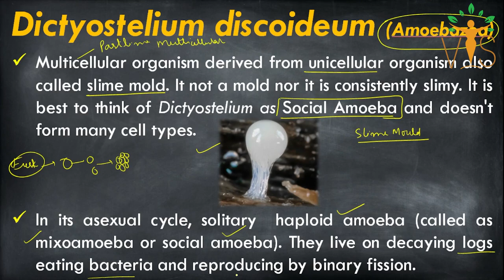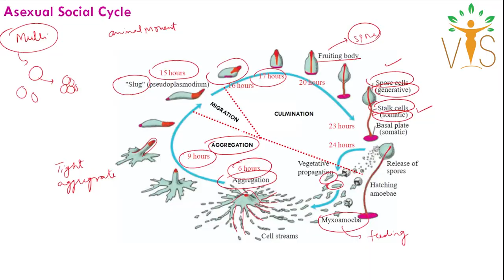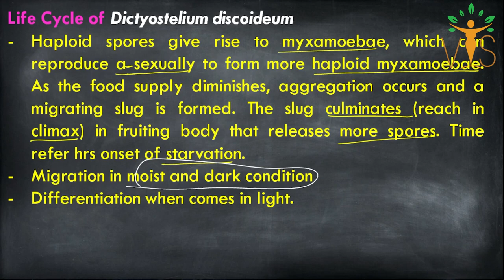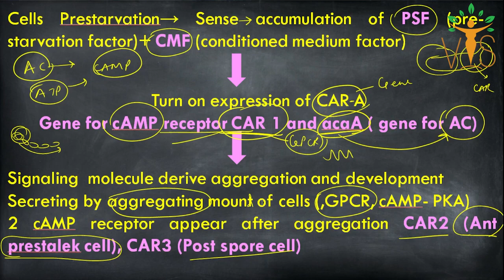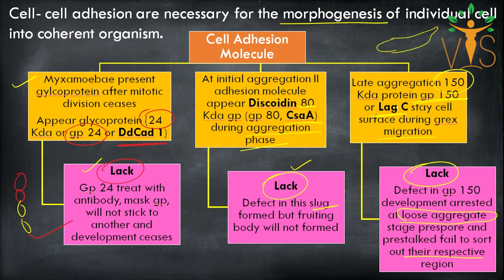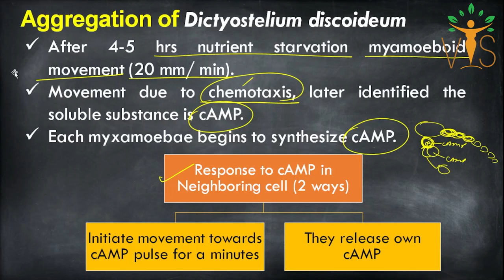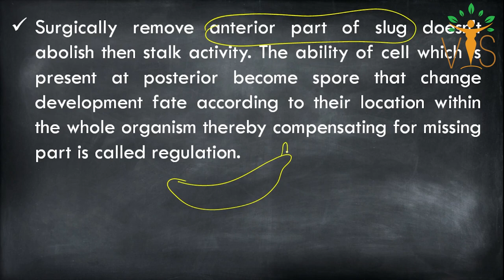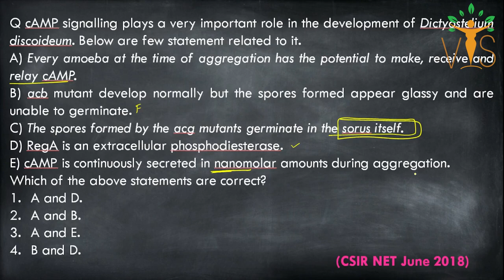Dictyostelium discoideum | Aggregation & Differentiation | Slime Mold | Cell Adhesion | CSIR-NET PYQ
Dictyostelium discoideum | Slime Mold | Cell aggregation & Differentiation | Role of cAMP | Cell Adhesion Molecule | Regulative Development | CSIR-NET PYQs
Welcome Learners ✨!!
Vigyan Sarovar  is an initiative by VitaeGen Biotech.
 ⏳Timestamps:
▬▬▬▬📚Our Publications📚▬▬▬▬
 📖 BIOCHEMISTRY- CONCEPT AND ILLUSTRATIONS
🚩QUESTION BANKS FOR CUET PG/M.Sc. ENTRANCE 👇
📕 QUESTION BANK OF ZOOLOGY
📘 QUESTION BANK OF BIOCHEMISTRY
Unit 2: Cellular Organization
Unit 3: Fundamental Processes
Unit 4: Cell Communication and Cell Signaling
Unit 5: Developmental Biology
Unit 6: System Physiology – Plant
Unit 7: System Physiology – Animal
Unit 8: Inheritance Biology
Unit 9: Diversity of Life Forms
Unit 10: Ecological Principles
Unit 11: Evolution and Behavior
Unit 12: Applied Biology
Unit 13: Methods in Biology
Acknowledgement
CUET PG